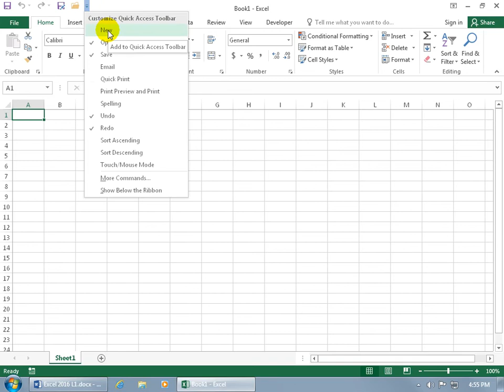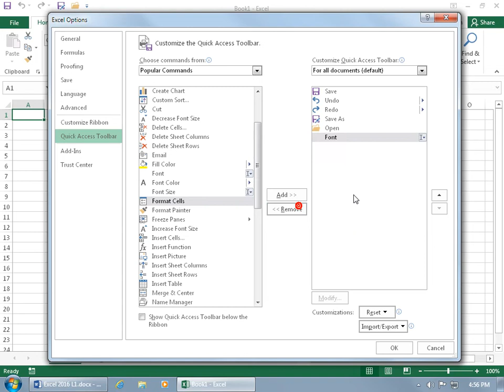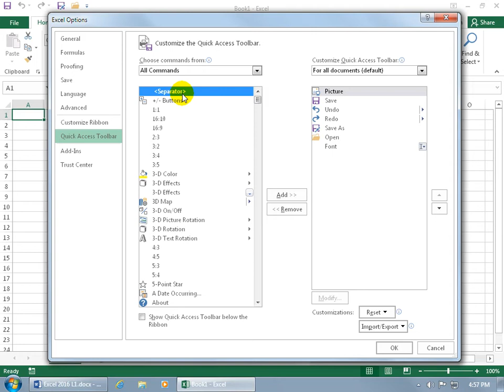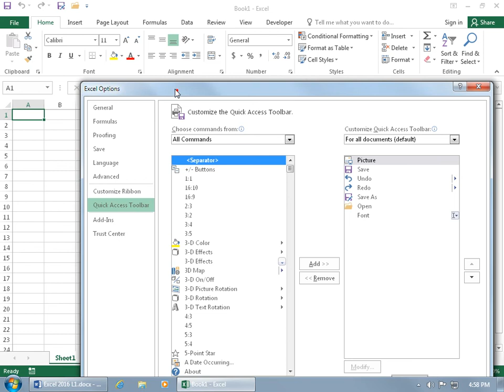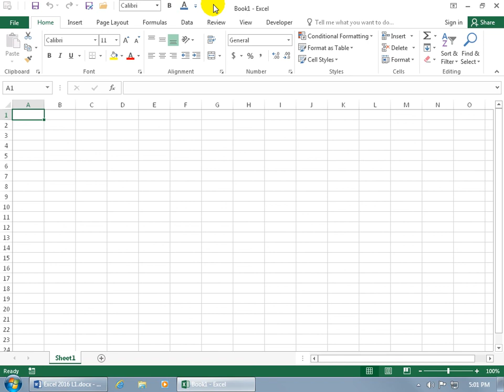Excel 2016: Quick Access Toolbar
Excel 2016 training video on how to customize the Quick Access Toolbar, by adding and removing commands from the toolbar that you can then access from it in a single click!  Excel 2016 training video.